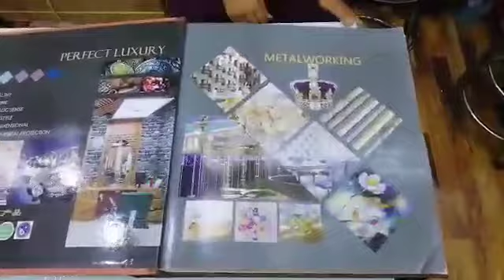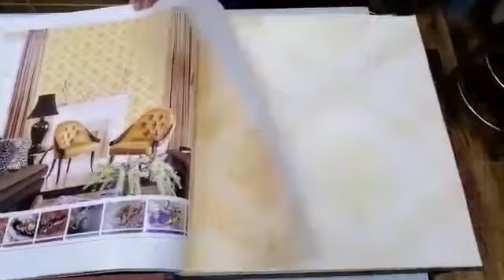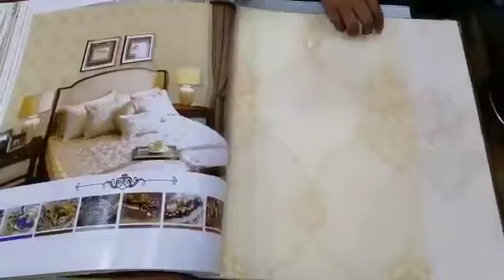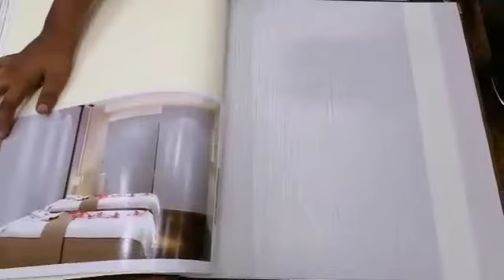#9$ koreon 3d wallpaper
3D Wallpapers, Wooden and Vineyl Floor, Window Blind, PVC Wall Pelling and Fall-Ceiling.

1- Roll Width: 21 inch
2- Roll Height: 30 feet
3- Roll Size: 50 square feet area coverage
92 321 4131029 For Order  inbox me